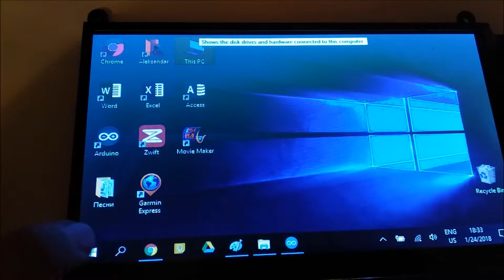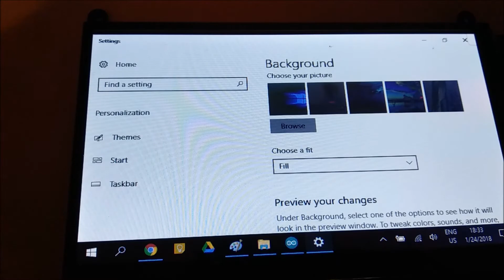Using a 7" display as a secondary laptop screen